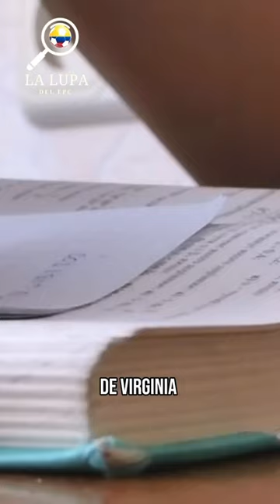futbol Cuperman de bogota colombia se encuentra en medio de la guerra entre israel y palestina